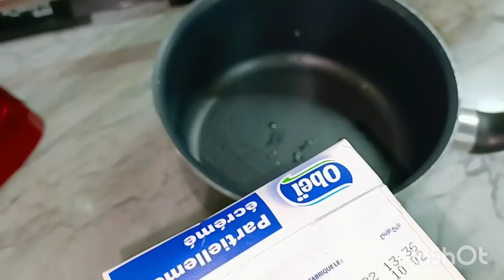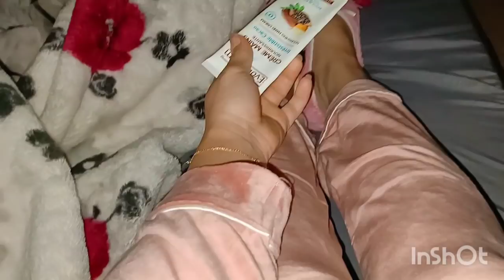روتيني يوم الجمعة🕋📿طبق تقليدي😋ودرت حاجة للسهرة💖واش صرالي🤔الإحتفاظ بالوبيا الخضراء في المجمد💯